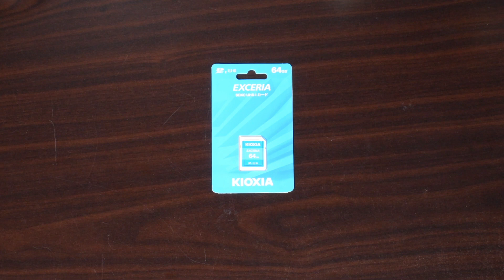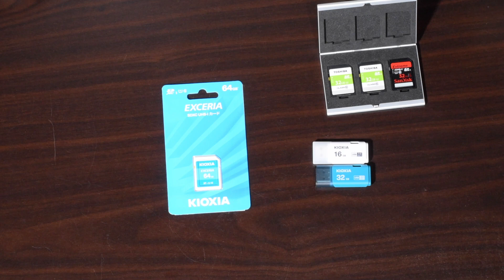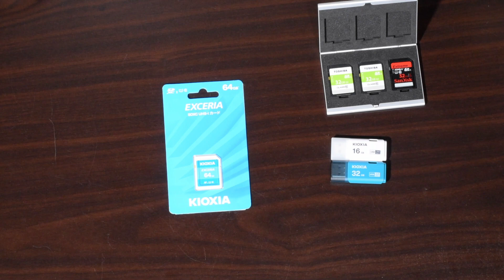コスパ最強SDカード買ってみた【KIOXIA】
KIOXIAのSDカードを買いました。
安価ながら、信頼性の高いメーカーで、過去のハイパフォーマンスよりも速く、コスパ最強なSDカードを買ってみました。
※私が使っているFullHD環境では十分な性能がありました。4Kや360度カメラの方はご注意ください。
【amazon】 (KIOXIA SDカード)